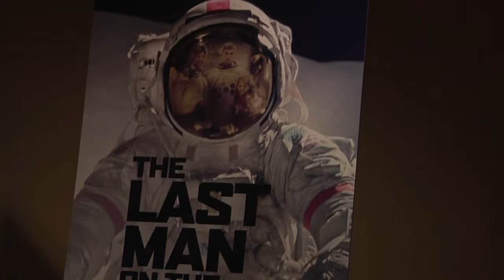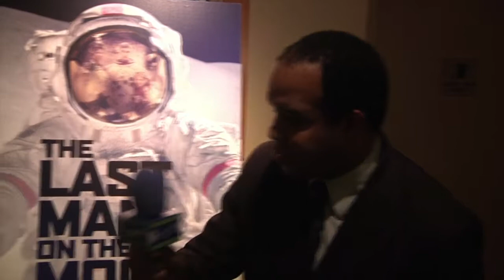An Interview with Eugene Cernan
The Rogers Revue covered the DC Premiere of the new documentary "The Last Man on the Moon". Dean Rogers interviewed the last man to walk on the Moon on Apollo, Capt. Eugene Cernan, USN (Ret.)

Interviewer/Editor: Dean Rogers
Videographer: Harry Crosland
Clips furnished by: Gravitas Ventures
Photos Courtesy of NASA

Originally taped at the Landmark E Street Cinema in Washington DC on February 25, 2016